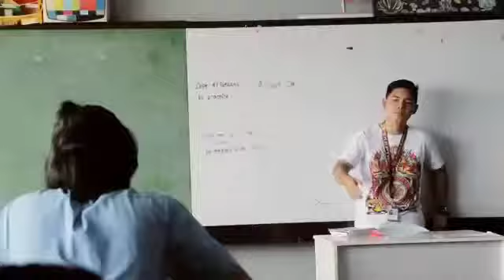Shanti dope machup